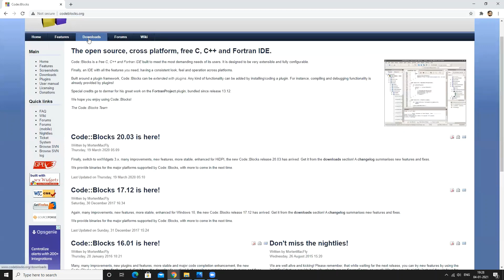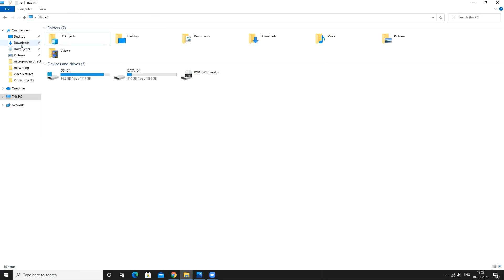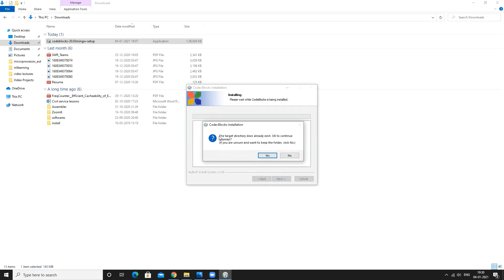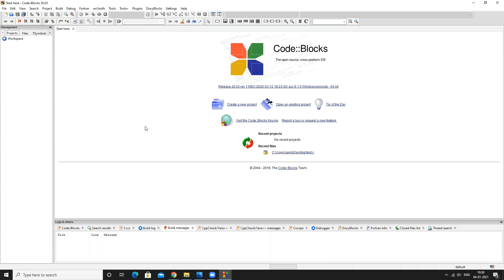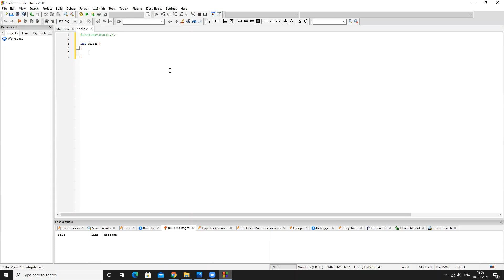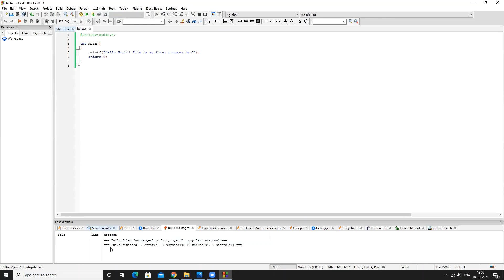How to Install CodeBlocks with MinGW for C and C++ Programming on Windows 10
In this video we will understand how to Install and run CodeBlocks with MinGW for C and C++ Programming on Windows 10